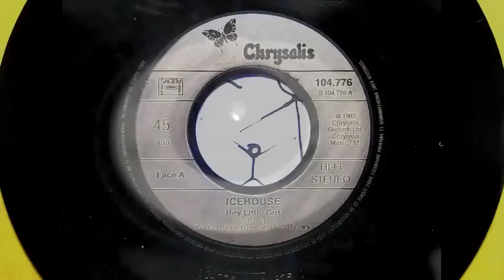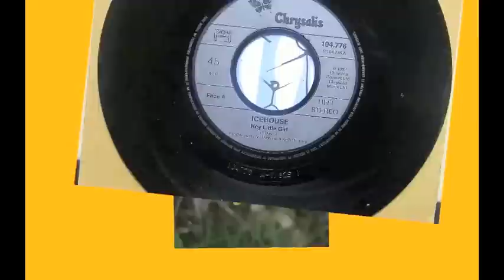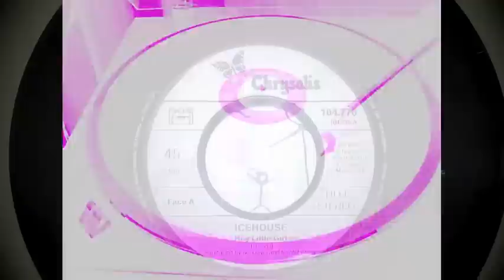Icehouse - Hey little girl (1982)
Icehouse "Hey little girl" (1982) 45rpm
Words & music : I. Davis